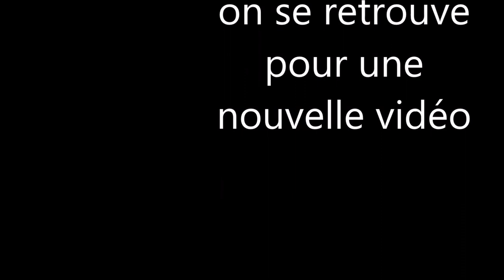clash of clans/vidéo 51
on se retrouve pour la première après le spéciale de la 50e vidéo.